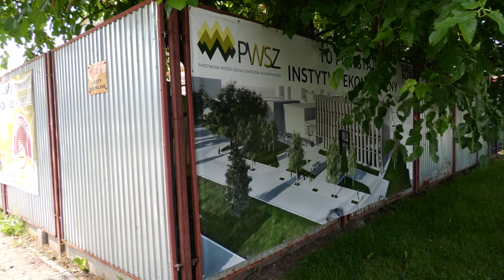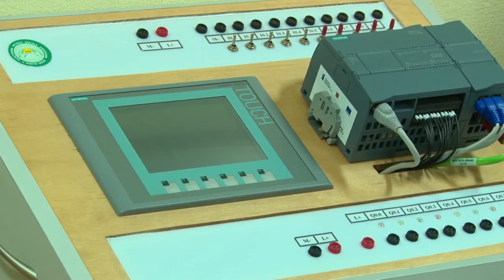PWSZ chce się rozbudowywać. Powstaje Instytut Ekonomiczny, będą kolejne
Trwa budowa Instytutu Ekonomicznego Państwowej Wyższej Szkoły Zawodowej w Nowym Sączu. Obiekt jest zlokalizowany przy Al. Wolności i powinien być oddany do użytku końcem 2022 roku. Władze uczelni zapowiadają jednak, że będą się starać o to, aby w mieście powstały kol